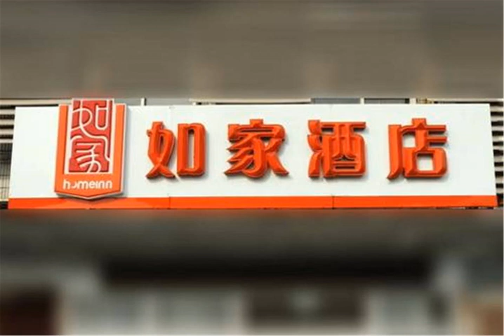Home Inn Shanghai National Exhibition and Convention Centre East Yigang Road - Shanghai - China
Home Inn Shanghai National Exhibition and Convention Centre East Yigang Road hotel city: Shanghai - Country: China

Address: No. 2285 East Yingang Road; zip code: 200000

Accepting only Mainland Chinese citizens, Home Inn Shanghai National Exhibition and Convention Centre East Yigang Road offers accommodation in Qibao.  Each room at this hotel is air-conditioned and comes with a TV. You will find a kettle in the room.

 -- 如家快捷酒店上海虹桥国家会展中心盈港东路店位于七宝，只接受中国大陆公民入住。  酒店的每间客房都配有空调、电视和水壶，均设有私人浴室。为了您的舒适，客房还配有拖鞋、免费洗浴用品和吹风机。  酒店设有一个24小时前台。  酒店距离虹桥机场有7公里。

 -- Отель Home Inn Shanghai National Exhibition and Convention Centre East Yigang Road расположен в городе Цибао и предназначен только для граждан материкового Китая.  Все номера этого отеля оснащены кондиционером и телевизором.